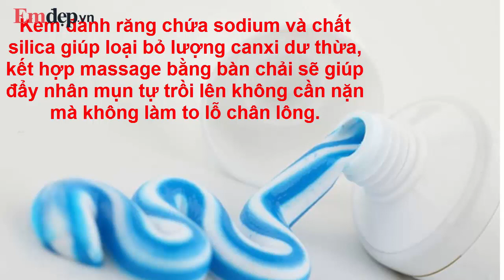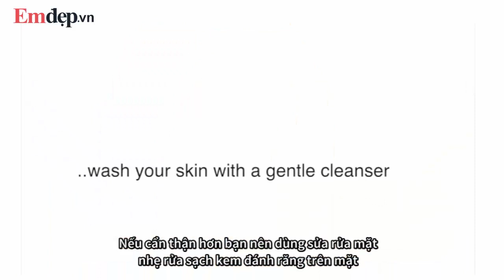3 cách khiến MỤN ĐẦU ĐEN tự khắc chui ra mà không cần nặn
3 cách khiến MỤN ĐẦU ĐEN tự khắc chui ra mà không cần nặn

Xem thêm nhiều phương pháp trị mụn hay tại đây:
Giật mình với 2 cách khiến mụn đầu đen tự khắc chui ra mà không cần nặn chỉ bằng 1 chiếc bàn chải đánh răng cũ
Hiểu rõ nguyên nhân cái chết “lãng xẹt” vì nặn mụn của thanh niên Hà Nội, mới biết không phải mụn nào bạn cũng nặn được đâu nhé!
Cách làm mặt nạ trị mụn hiệu quả từ vỏ cam
3 nguyên liệu trị mụn dứt điểm rẻ như bèo
Không cần dùng thuốc, MỤN và VẾT THÂM sạch bong nếu bạn làm 15 điều này mỗi ngày